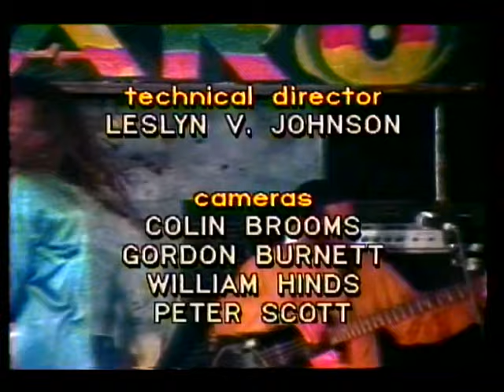Culture with Joseph Hill Washington DC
Culture with Joseph Hill at the Kilimanjaro Washington DC 1991